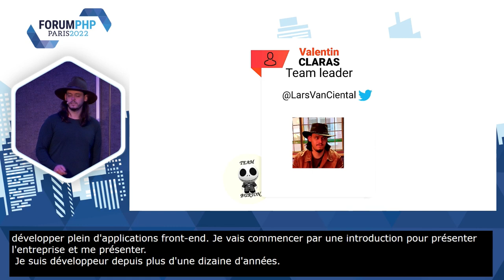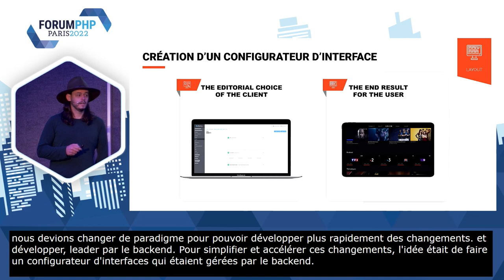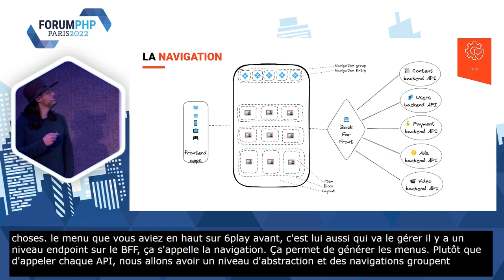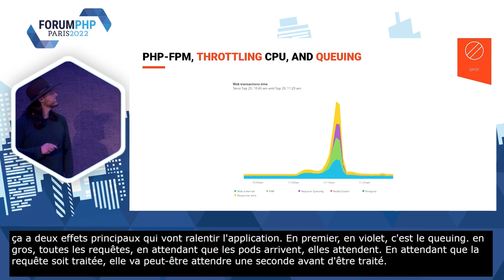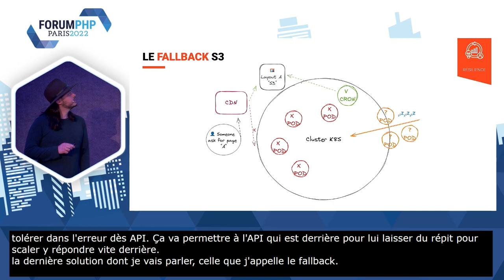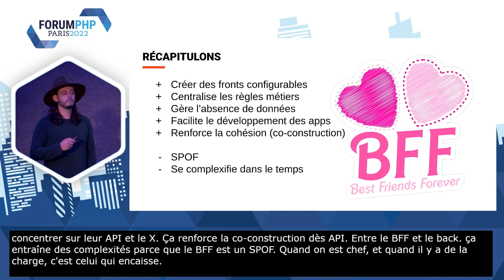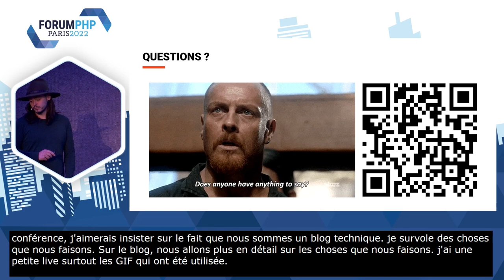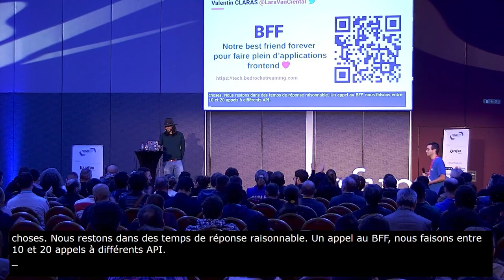BFF, notre best friend forever pour faire plein d’applications frontend ? - Valentin CLARAS